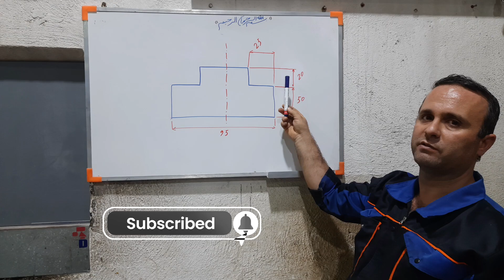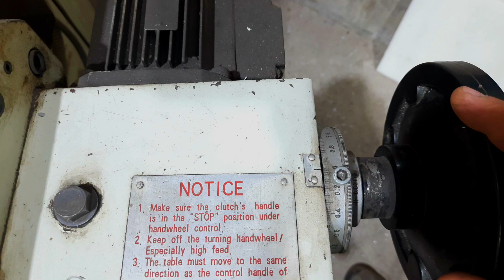آموزش فرزکاری: پله تراشی یا بغل تراشی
با سلام و احترام؛ به سومین ویدیو از دورهٔ آموزش فرزکاری منوال خوش آمدید. در این ویدیو، به آموزش پله‌تراشی/بغل‌تراشی با دستگاه فرز منوال پرداخته‌ایم. ✅

لطفاً کانال ما رو سابسکرایب کنید و اگه این آموزش براتون مفید بود، لایک یادتون نره. 😉

هر نظر یا پیشنهادی برای بهتر شدن آموزش‌ها دارید، لطفاً آن‌ها را از طریق کامنت با ما درمیان بگذارید. 🙏

🚀 برای مطلع شدن از جدیدترین اخبار مربوطه، «تراش یار» را در تلگرام دنبال کنید

برای شرکت در دوره‌های آموزشی حضوری، می‌توانید به این لینک مراجعه فرمایید